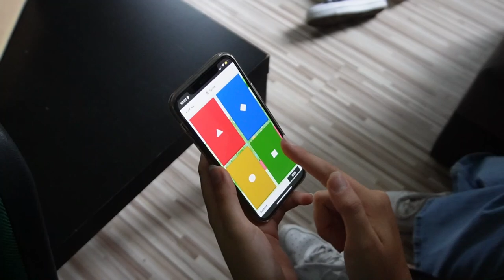Are you looking for an advanced education in a modern school? IB Gymnázium, Šrobárova 1, Košice